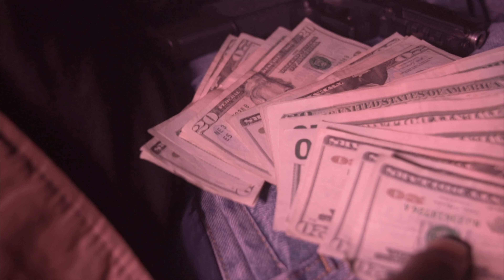FLY X JPGETSMONEY - No Negotiations (OFFICIAL MUSIC VIDEO DIRECTED BY PICKY PICS FILMS)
Mobb Moe Entertainment presents Jpgetsmoney x FLY No Negotiations OFFICIAL MUSIC VIDEO DIRECTED BY PICKY PICS FILMS